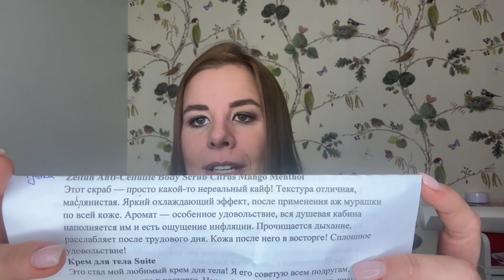ПУСТЫЕ БАНОЧКИ/УХОД ЗА ТЕЛОМ/ИЮЛЬ-АВГУСТ"24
Вторая часть пустых баночек за два месяца. Здесь будет уход за телом и немного бытовой химии.